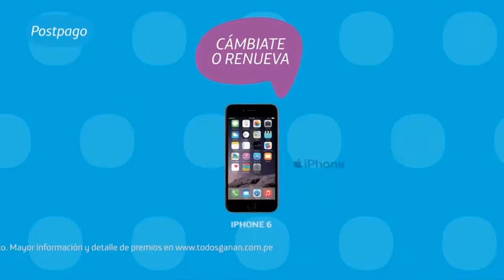ElShowdelFutbol | con Leslie Reyna y Camila Canicoba | Lunes 26 noviembre 2018